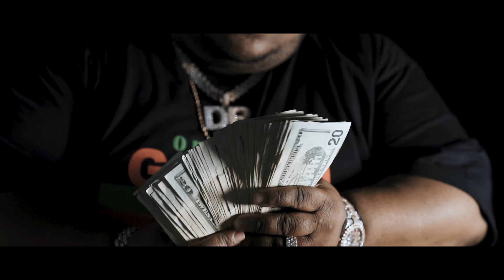Lil Chris - They Changed/ Rainy Days (Official Music Video)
Watch the official music video for Lil Chris "They Changed/Rainy Days"
In Memory of Carlton D. Weekly
Lil Chris x FBG Duck  SouthWest

Shot by @billykauck23
Prod. By  HicksMadeThat & CD , Hoops
Master by Alex Psaroudakis

Powered by BOSS OF BOSSES MUSIC GROUP ® 2020